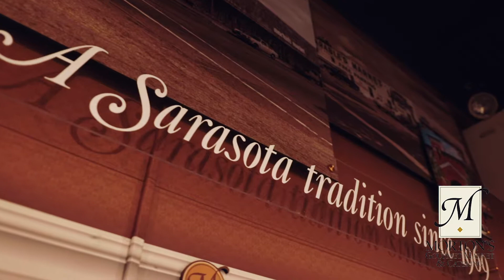Holiday Gift Baskets from Morton's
Wally the "Gift Basket King of Sarasota" explains what Morton's Gourmet Market has to offer for holiday gift baskets, floral arrangements and more!